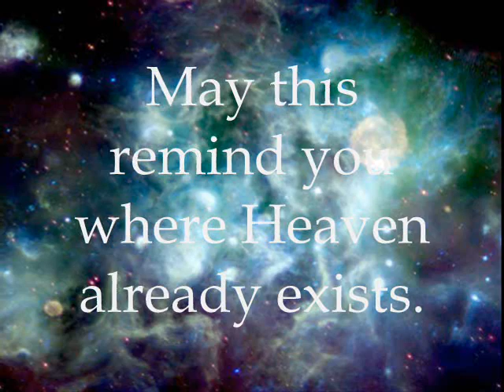Heaven in your Heart!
The concept of Heaven is often perceived as existing in another reality, yet it is much more accessible than you may think!

Song: Heaven In Your Heart
Artist: Rik Emmett
Album: Ipso Facto